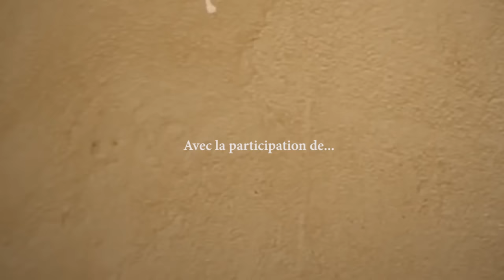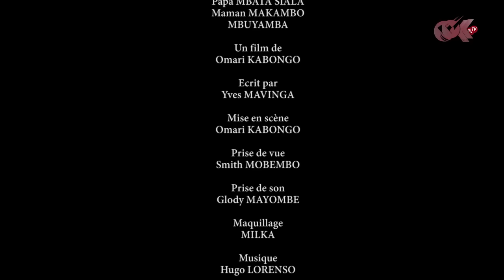USURPATION 3ème ép. "| Nouveau Film Congolais | Production Omari Kabongo tv | Mars 2024